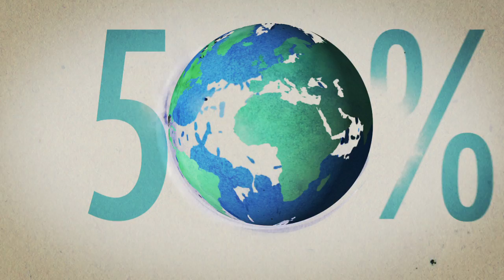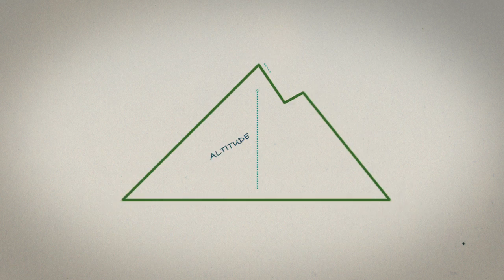Mountains and Climate Change: A Global Concern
In a changing climate, mountain regions are among the most vulnerable. They provide the world with resources such as water, timber, biodiversity and hydraulic energy and they are at risk.